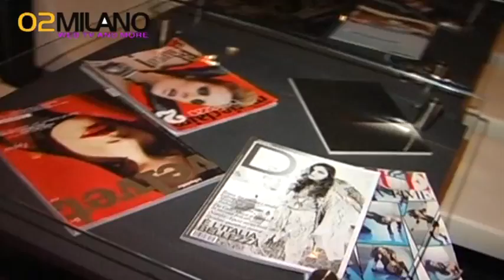Virgin - 30 ottobre 2010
Virgin